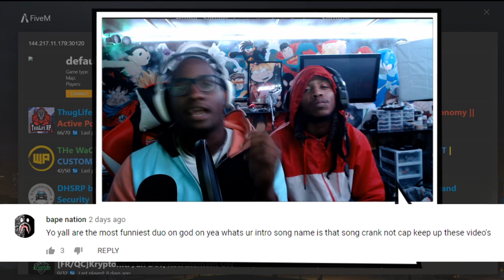WE ALMOST WENT TO JAIL......